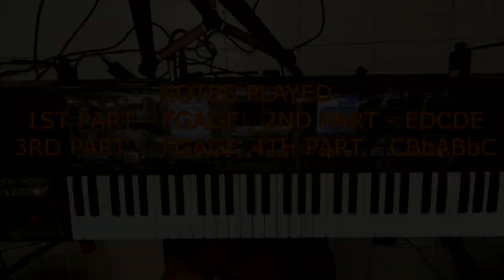ADVANCED KEYBOARD TECHNIQUES COURSE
The course is designed in such a way that it suits all level of players, beginners to pro level.
It has 13 videos covering extensively dist guitar, synth tones , flute, santoor and strings.
If you want to buy, just pay Rs 1500 to my google pay number 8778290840 or to my account number

(For Differently abled(maatru thiranaligal), missionaries and pastors from rural areas, the cost is Rs 1000 only.)

Note that the files will be only in viewable mode.  Please buy, share and support me.

Instructions - Dont skip any lesson. Try to master one lesson / week and you'll see the gain soon. Glory be to Christ alone.